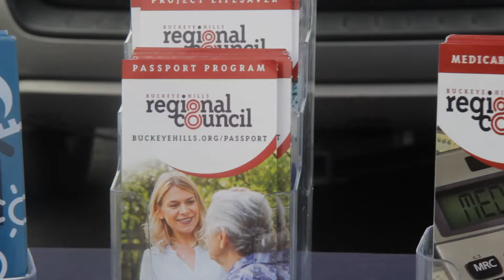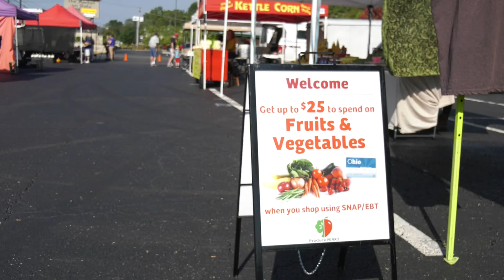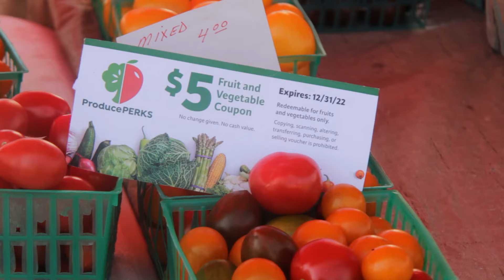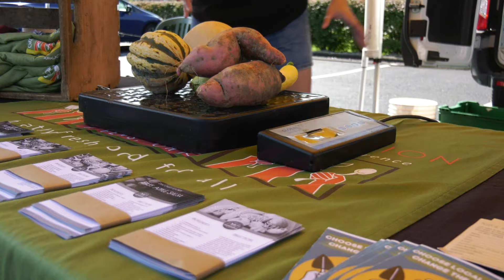Buckeye Hills Regional Council: Improving the Quality of Life in Southeast Ohio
Buckeye Hills Regional Council is a council of governments dedicated to improving the lives of residents in Southeast Ohio. By working collaboratively with elected officials across Athens, Hocking, Meigs, Monroe, Morgan, Noble, Perry, and Washington counties, we grow strong communities through our four divisions: Aging & Health, Home Care, Community Development, and Planning.